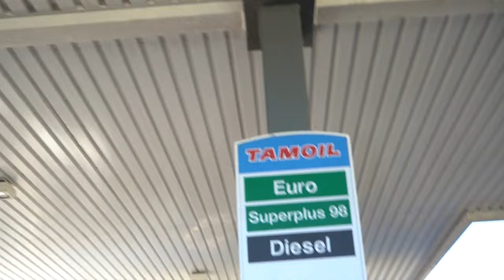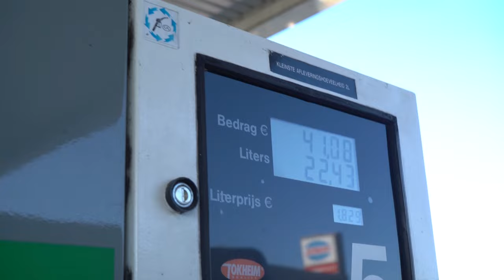Tanken met korting Mac Donalds